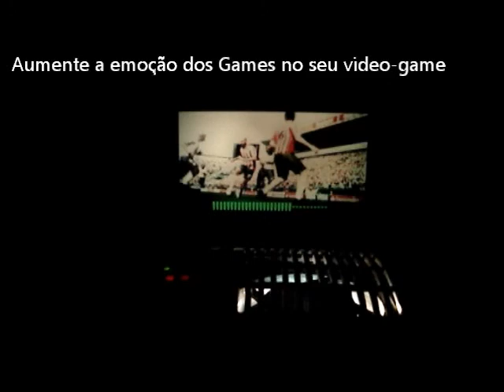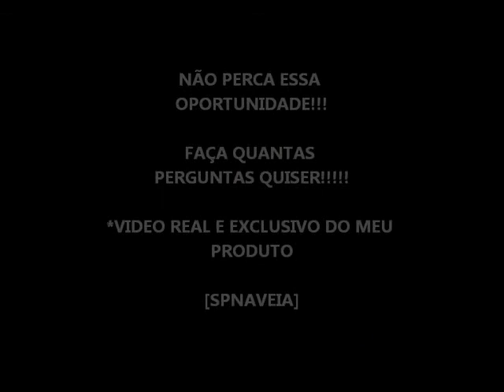ML 162508600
Video Migrado